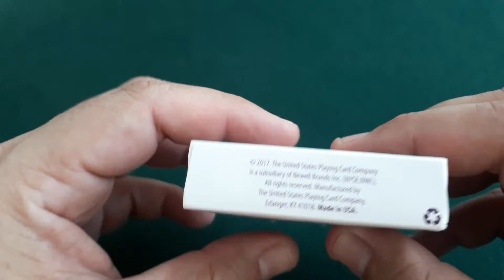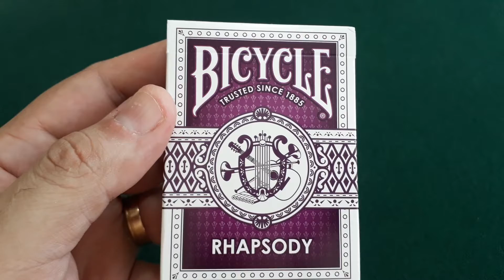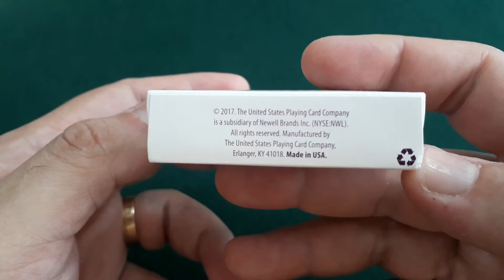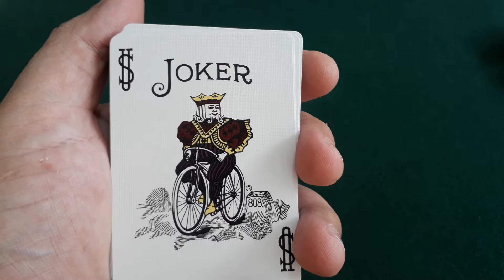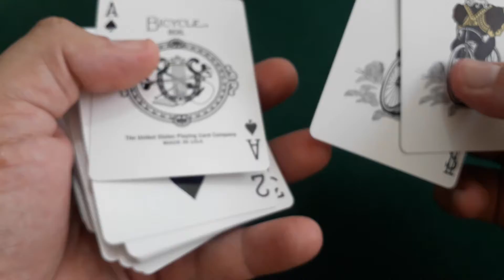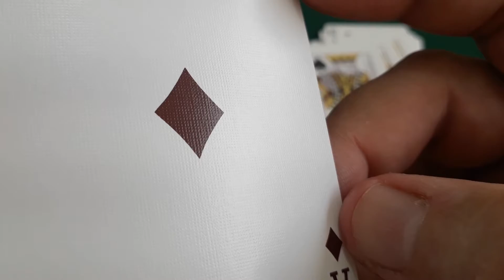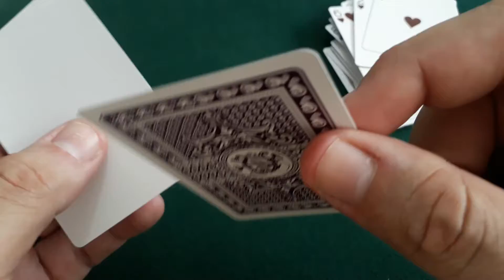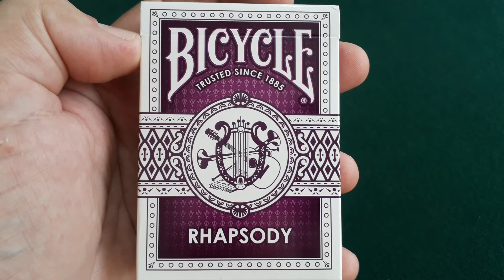Rhapsody deck review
Nas compras acima de R$ 200,00 (duzentos reais) o frete é GRÁTIS para todo o Brasil.
Venha participar do meu grupo no zap